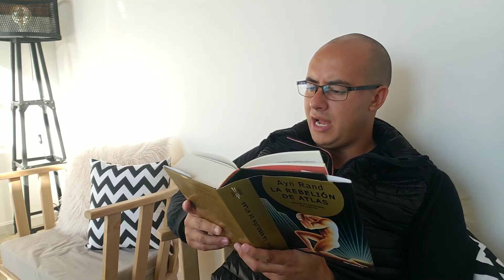#4 Audio Libro: La Rebelión de Atlas | Cap II La Cadena | Ayn Rand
Aportes a la Humanidad en favor de la Libertad

*Nota: Este canal no tiene fines de lucro. Su objetivo es divulgar y difundir buenas obras de literatura. Chekar los enlaces sugeridos para comprar las mismas